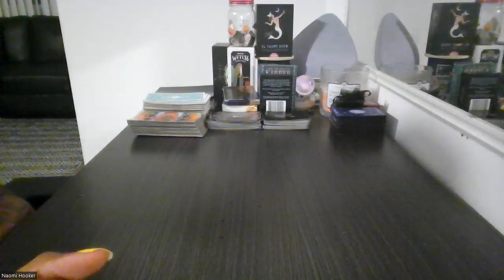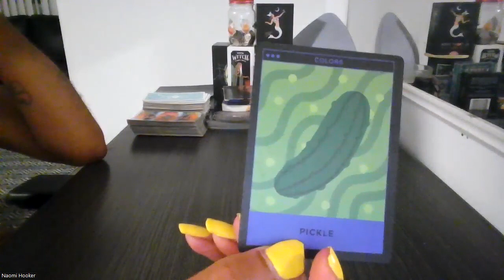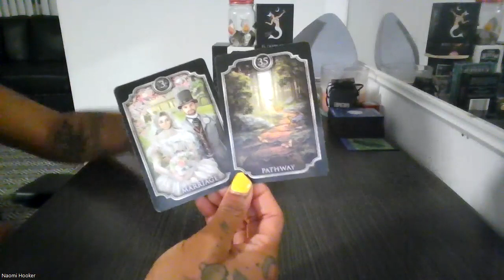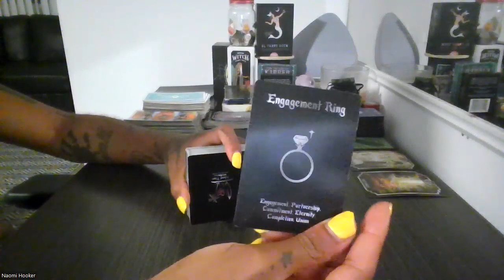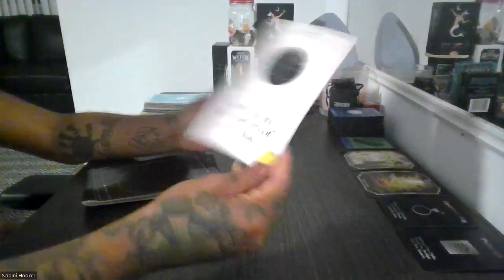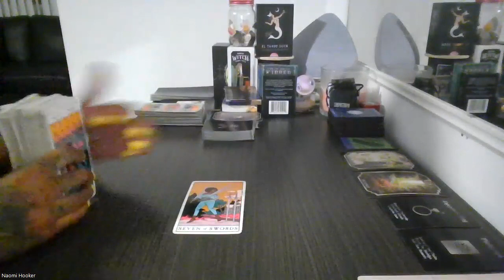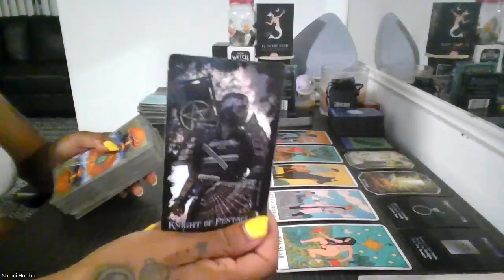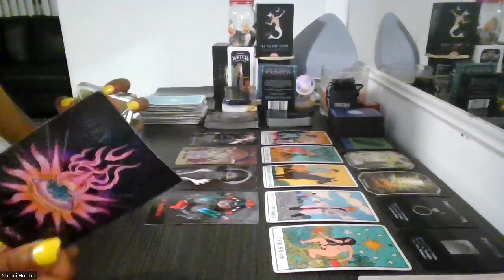VIRGO | PLANNING ON THE PRIVATE PART YOU WANNA MARRY THEM FOR THEIR GOODIES - JUNE 2022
Wussup Everybody! Flickinonmybic Tarot is here bringing you the beauty, juice, and spiritual truth. Im your Host, MS.DC! And today yall! This reading is for the sign of VIRGO.
*TAROT DECK USED:
- Flickinonmybic Tarot
- BuzzFeed Oracle
- Modern Witch
- Lunar Oracle
- Kipper Deck